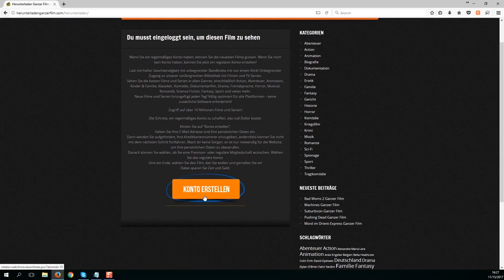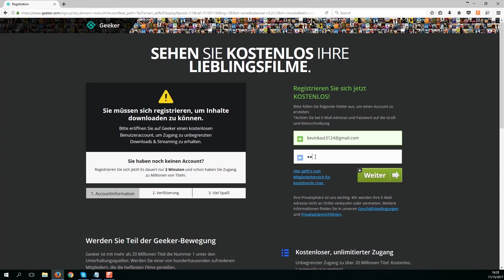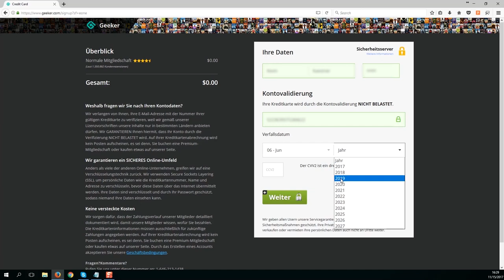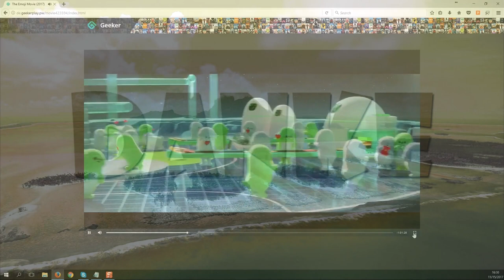Herunterladen Reise nach Jerusalem GANZER FILM HD